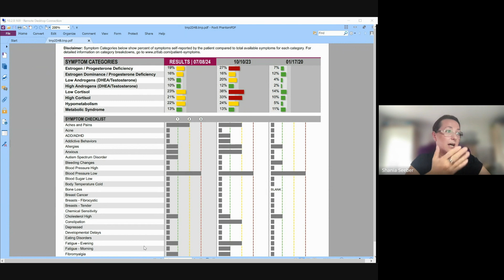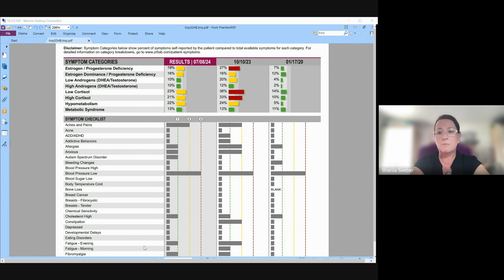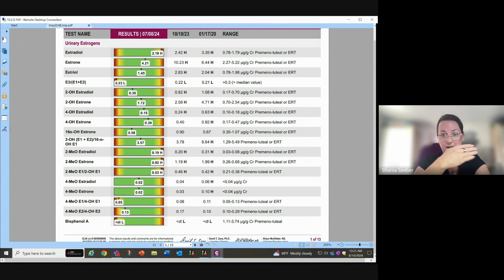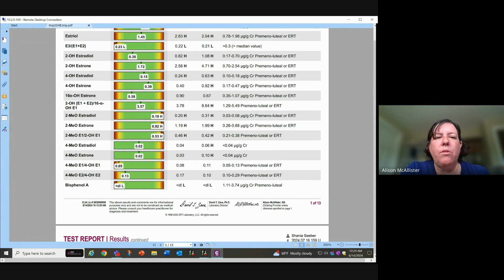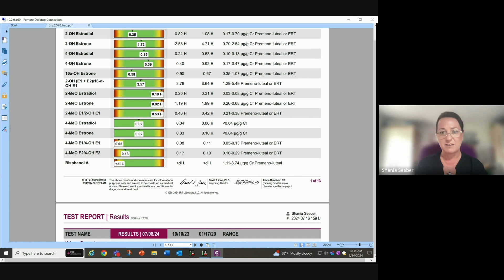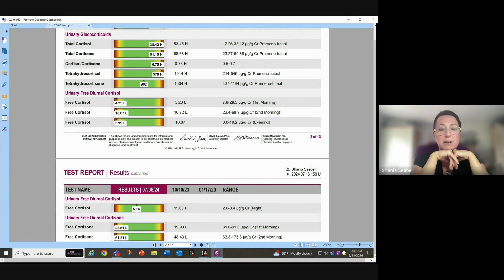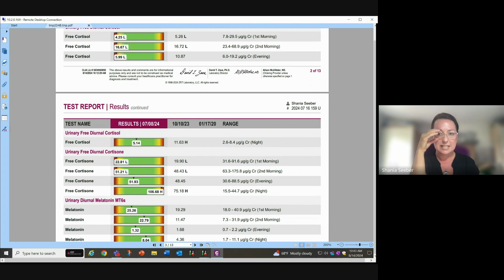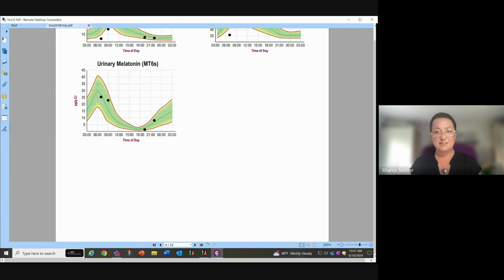Review of Dr Shania's hormone metabolites with Dr Alison from ZRT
I love to test my hormone metabolites and in October 23, I was quite literally, the worst version of myself, stressed, inflamed, mouldy and did I mention, stressed!! I did a test to see just how bad things were and they were, bad! Life threw me a few more lemons for the next 6 months, and although I was managing myself, the external stressors were pretty extreme, so it was only about a month before I did the re test in July 24, where I changed a few of the supplements I was on and was able to implement the lifestyle changes that show in these follow up results. I am very open about my experience and I am happy to share my vulnerability if it helps people learn something about themselves and their ability to heal. I am privileged that Dr Alison is so generous with her time and explains the role of the gut and mould so well. I hope my experience teaches you, that with the right tests and the right tools, you can heal! @zrtlaboratory